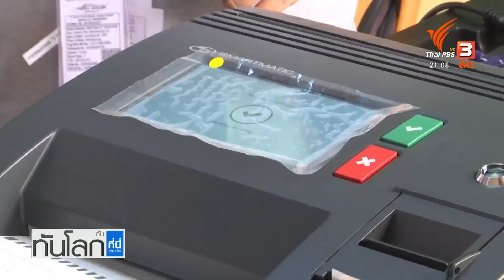ชาวฟิลิปปินส์ประท้วงผลการเลือกตั้งส่อไม่โปร่งใส : ทันโลก กับ ที่นี่ Thai PBS (10 พ.ค. 65)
ติดตามชมรายการทันโลก กับ ที่นี่ Thai PBS วันที่ 10 พฤษภาคม 2565 เวลา 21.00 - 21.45 น. ทางไทยพีบีเอส หรือรับชมย้อนหลังได้ทาง